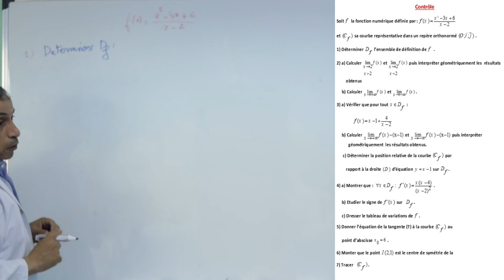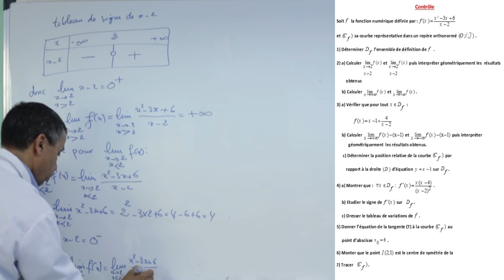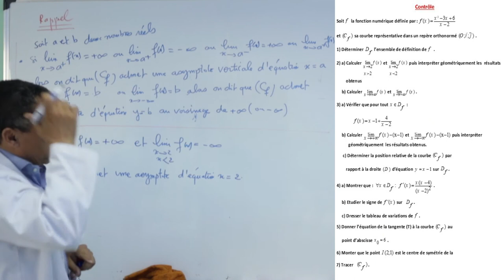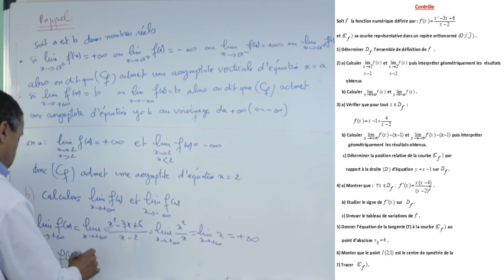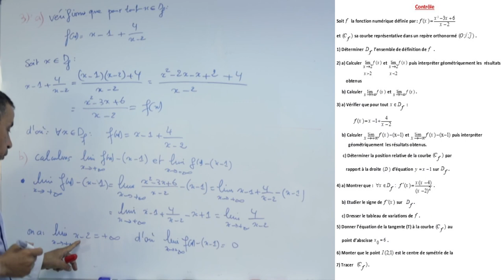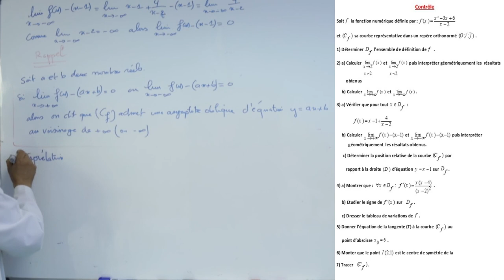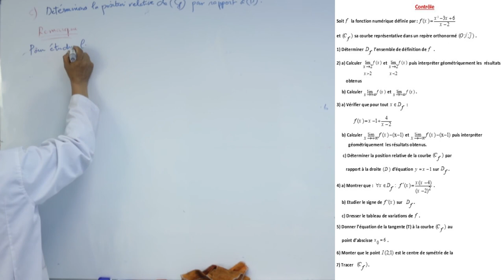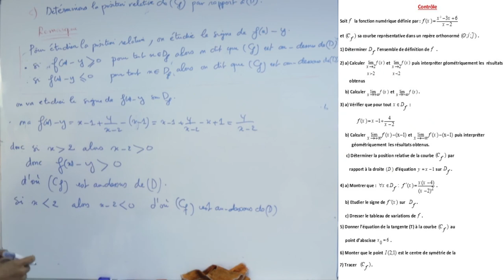Laayoune diffusion LUN 15 JUIN C17